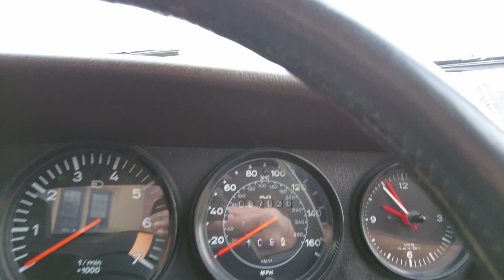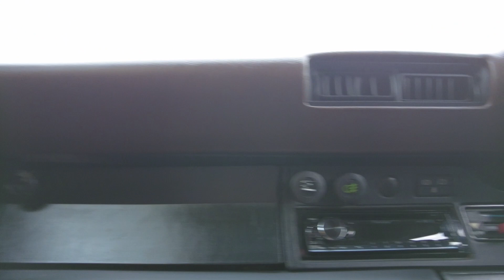1984 Porsche 911 Super sport interior review